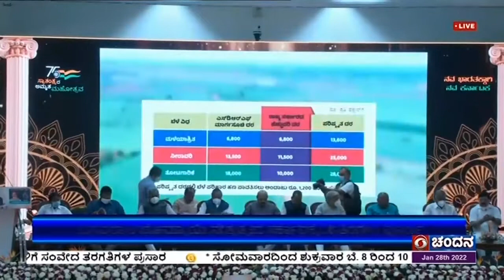ಬಸವರಾಜ ಬೊಮ್ಮಾಯಿ ನೇತೃತ್ವದ ಸರ್ಕಾರಕ್ಕೆ 6 ತಿಂಗಳು ಪೂರ್ಣ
ಮುಖ್ಯಮಂತ್ರಿ ಬಸವರಾಜ ಬೊಮ್ಮಾಯಿ ನೇತೃತ್ವದ ರಾಜ್ಯಸರ್ಕಾರ ಅಧಿಕಾರ ಚುಕ್ಕಾಣಿ  ಹಿಡಿದು  ಇಂದಿಗೆ ಆರು ತಿಂಗಳು ಪೂರ್ಣಗೊಂಡಿದೆ.
ಈ ಹಿನ್ನೆಲೆಯಲ್ಲಿ ತಮ್ಮ  ಸರ್ಕಾರದ  ಸಾಧನೆಗಳು ಮತ್ತು ಪ್ರಗತಿ ಹಾಗೂ ಮುನ್ನೋಟದ   ಮಾಹಿತಿ ನೀಡುವ  'ಭವ್ಯ ಭವಿಷ್ಯಕ್ಕಾಗಿ ಭರವಸೆಯ  ಹೆಜ್ಜೆಗಳು' ಕಿರು ಹೊತ್ತಿಗೆಯನ್ನು  ಮುಖ್ಯಮಂತ್ರಿ  ಬಸವರಾಜ ಬೊಮ್ಮಾಯಿ   ಬೆಂಗಳೂರಿನಲ್ಲಿಂದು  ಬಿಡುಗಡೆ ಮಾಡಿದರು.
ಈ ವೇಳೆ,  ಸಚಿವ ಸಂಪುಟದ ಹಲವು ಸದಸ್ಯರು ಉಪಸ್ಥಿತರಿದ್ದರು.
ಬಳಿಕ ಮುಖ್ಯಮಂತ್ರಿ  ಬಸವರಾಜ ಬೊಮ್ಮಾಯಿ ,  ಕಳೆದ ಆರು ತಿಂಗಳ ಅವಧಿಯಲ್ಲಿ   ರಾಜ್ಯ ಸರ್ಕಾರ ಹತ್ತು ಹಲವು  ಜನಪರ, ಜನಕಲ್ಯಾಣ ನೀತಿಗಳನ್ನು ಜಾರಿಗೆ ತರುವ ಮೂಲಕ ಬಡಜನರು, ದೀನದಲಿತರು, ದುರ್ಬಲರು  ಸೇರಿದಂತೆ  ಸಮಾಜದ ಎಲ್ಲ ವರ್ಗಗಳ  ಜನರ  ಶ್ರೇಯೋಭಿವೃದ್ಧಿಗಾಗಿ ಹಗಲಿರುಳು  ಶ್ರಮಿಸಲಾಗಿದೆ ಎಂದರು.
ಮುಖ್ಯಮಂತ್ರಿಯಾಗಿ ಮೊದಲ ಬಾರಿಗೆ  ಪ್ರಧಾನಿ  ನರೇಂದ್ರ ಮೋದಿ ಅವರನ್ನು ಭೇಟಿ ಮಾಡಿದ ಸಂದರ್ಭದಲ್ಲಿ  ಬಲಿಷ್ಠ ಕರ್ನಾಟಕ ನಿರ್ಮಾಣ ಮಾಡುವಂತೆ ಸಲಹೆ ನೀಡಿದ್ದರು. ಅವರ  ಆಶಯಕ್ಕೆ ಪೂರಕವಾಗಿ  ಬಲಿಷ್ಠ, ಸ್ವಾವಲಂಬಿ,  ಪ್ರಗತಿಪರ  ರಾಜ್ಯವನ್ನಾಗಿ  ನಿರ್ಮಾಣ ಮಾಡಲು  ದಿನದ  24 ಗಂಟೆ  ಕೆಲಸ ಮಾಡಲಾಗುತ್ತಿದೆ ಎಂದು ಅವರು  ಹೇಳಿದರು.
ರಾಜ್ಯ ಸರ್ಕಾರ  3-ಇ ಗಳಿಗೆ , ಎಜುಕೇಷನ್ - ಶಿಕ್ಷಣ ,  ಎಂಪ್ಲಾಯಿಮೆಂಟ್ -, ಉದ್ಯೋಗ , ಎಂಪವರ್  ರ್ಮೆಂಟ್ - ಸಬಲೀಕರಣವೇ ಮೂಲ ಮಂತ್ರ. ಈ ನಿಟ್ಟಿನಲ್ಲಿ  ಸರ್ಕಾರ ಕರ್ತವ್ಯ ನಿರ್ವಹಿಸುತ್ತಿದೆ ಎಂದರು.
ಮುಂಬರುವ ಬಜೆಟ್ ನಲ್ಲಿ ಹಿಂದುಳಿದ ವರ್ಗ,  ಪರಿಶಿಷ್ಟ ಜಾತಿ, ಪಂಗಡಗಳ   ಇಲಾಖೆಯಡಿಯಲ್ಲಿ ಬರುವ   ವಿವಿಧ  ನಿಗಮ-ಮಂಡಳಿಗಳಲ್ಲಿ ಅಮೂಲಾಗ್ರ ಬದಲಾವಣೆ ಮಾಡಲು   ಸರ್ಕಾರ ಉದ್ದೇಶಿಸಿದೆ. ಇದನ್ನು ಬಜೆಟ್ ನಲ್ಲಿ   ಪ್ರಕಟಿಸಲಾಗುವುದು. ಈ ಸಮುದಾಯಕ್ಕೆ ಸಿಗುವ  ಸೌಲಭ್ಯಗಳು  ಸಮರ್ಪಕವಾಗಿ  ಬಳಕೆಯಾಗುವುದರ ಜೊತೆಗೆ  ಅಭಿವೃದ್ಧಿಗೂ ಸಹಕಾರಿಯಾಗಬೇಕು ಎನ್ನುವುದು ಸರ್ಕಾರದ ಉದ್ದೇಶ ಎಂದು ತಿಳಿಸಿದರು.
ಈ ಸಮುದಾಯದ ಜನರಿಗೆ  ಸ್ವಾವಲಂಬಿ, ಸ್ವಾಭಿಮಾನದ ಬದುಕು ಕಟ್ಟಿಕೊಡಬೇಕು ಎನ್ನುವುದು  ಸರ್ಕಾರದ ಆಶಯ ಎಂದು ಹೇಳಿದ ಅವರು, ಸಾಮಾಜಿಕ ನ್ಯಾಯ, ಸಮಾನ ಅವಕಾಶ, ಜೊತೆಜೊತೆಯಲ್ಲೇ  ಎಲ್ಲರ ಅಭಿವೃದ್ಧಿ  ಕನಸು ನಮ್ಮದು ಎಂದರು.
ರಾಜ್ಯ ಸರ್ಕಾರ  ಉದ್ಯೋಗ ನೀತಿಯನ್ನು  ಜಾರಿ ಮಾಡುವ ಮೂಲಕ ಯುವಜನರಿಗೆ  ಹೆಚ್ಚಿನ ಉದ್ಯೋಗ ಕಲ್ಪಿಸಲು  ಹಲವು ಕಾರ್ಯಕ್ರಮಗಳನ್ನು  ಹಮ್ಮಿಕೊಳ್ಳಲಾಗಿದೆ.  ಜನಹಿತವೇ ಸರ್ಕಾರದ  ಮೂಲ ಆಶಯವಾಗಿರುವ ಹಿನ್ನೆಲೆಯಲ್ಲಿ  ಅರಿವು ಮತ್ತು ಅಂತಃಕರಣದಲ್ಲಿ   ಕಾರ್ಯಕ್ರಮಗಳನ್ನು  ಮಾನವೀಯ  ನೆಲೆಗಟ್ಟಿನಲ್ಲಿ  ಜಾರಿ ಮಾಡಲಾಗಿದೆ ಮತ್ತು ಅವುಗಳನ್ನು  ಅರ್ಹರಿಗೆ ತಲುಪಿಸುವ ಕೆಲಸವನ್ನು ಮಾಡಲಾಗುತ್ತಿದೆ ಎಂದು ತಿಳಿಸಿದರು.
ಕಳೆದ ಆರು ತಿಂಗಳ ಅವಧಿಯಲ್ಲಿ ಪ್ರವಾಹ,  ಆರೋಗ್ಯ ಸಮಸ್ಯೆಯಂತಹ ಕಠಿಣ ಪರಿಸ್ಥಿತಿಯಲ್ಲೂ ಕೂಡ   ಬೆಳೆ ನಷ್ಟ ಅನುಭವಿಸಿದ ರೈತರಿಗೆ  ಕೇಂದ್ರ ಮಾರ್ಗಸೂಚಿಗಿಂತ ಹೆಚ್ಚಿನ  ಅನುದಾನ  ಬಿಡುಗಡೆ ಮಾಡುವ ಮೂಲಕ  ನಿಮ್ಮೊಂದಿಗೆ  ನಾವಿದ್ದೇವೆ ಎನ್ನುವುದನ್ನು ನಿರೂಪಿಸಿದ್ದೇವೆ ಎಂದು ಅವರು ತಿಳಿಸಿದರು.
ವಿವಿಧ ಸಾಮಾಜಿಕ ಭದ್ರತಾ ಯೋಜನೆಯಡಿ   ಪಿಂಚಣಿ  ಪಡೆಯುತ್ತಿರುವ  ರಾಜ್ಯದ  58 ಲಕ್ಷ  ಮಂದಿಗೆ   ಅನುಕೂಲಗಳನ್ನು ಕಲ್ಪಿಸುವುದರ ಜೊತೆಗೆ  ವಸತಿ ಇಲಾಖೆಯಡಿ   6 ಲಕ್ಷ  50 ಸಾವಿರ ಮನೆಗಳ ಸಮಸ್ಯೆಗಳನ್ನು ಬಗೆಹರಿಸಲಾಗಿದೆ.  ಹೊಸ  ಕೈಗಾರಿಕಾ ನೀತಿ ಅನ್ವಯ  ವಿದೇಶಿ  ನೇರ ಬಂಡವಾಳ ಹೂಡಿಕೆಗೆ    ಹೆಚ್ಚಿನ ಅವಕಾಶ ಮಾಡಿಕೊಡಲಾಗಿದೆ ಎಂದು ಅವರು ತಿಳಿಸಿದ್ದಾರೆ.